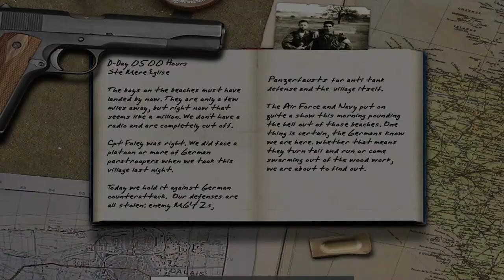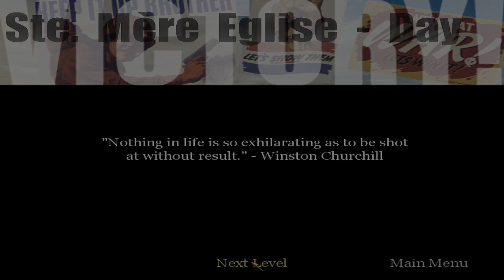CALL OF DUTY 1 | Gameplay and Walkthrough Part 3 & 4 | 101st Airborne No Commentary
If you Enjoyed. It Helps This Channel Grow.

Call of Duty is a first-person shooter video game developed by Infinity Ward and published by Activision. The American campaign begins with Private Martin, a newly enlisted member of the101st Airbone Division, completing basic training at Camp Toccoa in Georgia, United States, on August 10, 1942. Afterwards, the action shifts to June 6, 1944